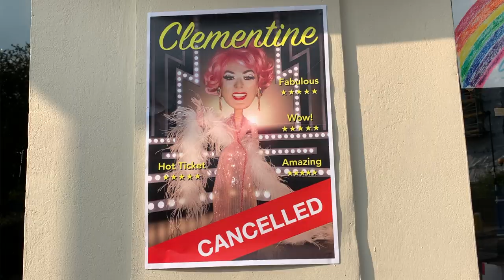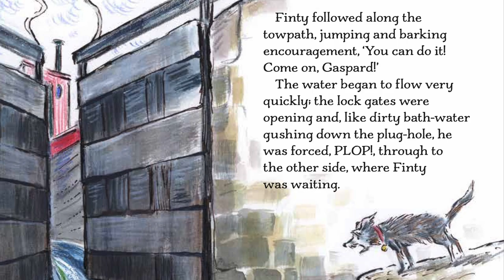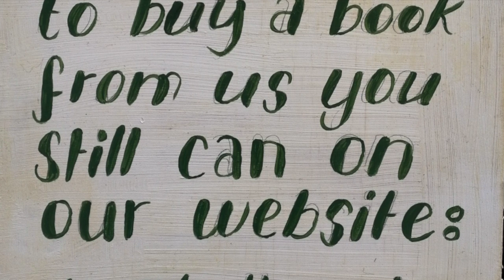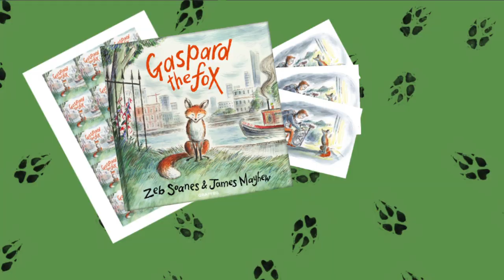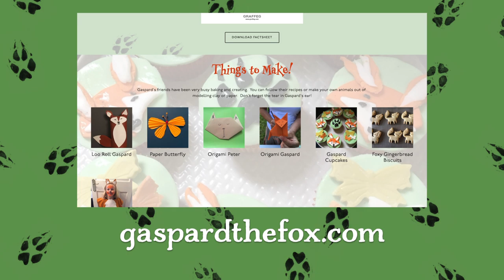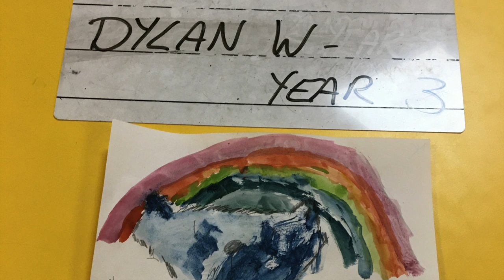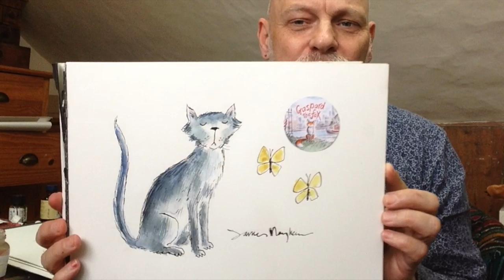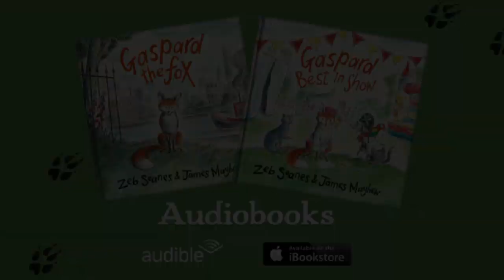Gaspard's Den - 2. Pom-Pom Puppet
Zeb takes you on a tour of the locations in the Gaspard stories on his folding bicycle.  Hop aboard a floating bookshop,  Peter the Cat shares his ‘BIG word’ and the diminutive diva Clementine will show you how to make a Gaspard pom-pom puppet.  We’ll look at your artwork in Gaspard’s Gallery and reveal the winner of James Mayhew’s competition to win a signed drawing of Peter the Cat.

Follow-Up Activites:
*Think of a BIG WORD for Peter the Cat
*Design your own floating canal boat shop, gallery, cafe or museum
*Count the number of rainbows you can spot in windows when out for your daily exercise

Learn more about the Gaspard the Fox series of books by Zeb Soanes and James Mayhew

The next book, Gaspard's Foxtrot, will be published this summer.